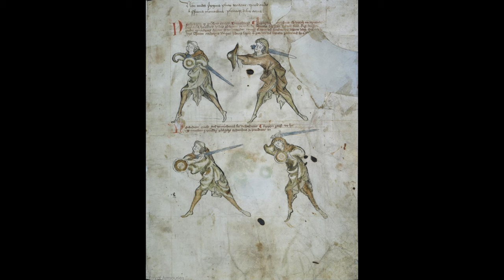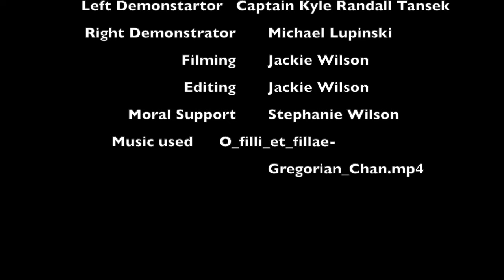Sword & Buckler Wards from the Walpurgis Fechtbuch (MS I.33) HEMA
The Michigan Medieval Combat Association's interpretation of the wards from the Walpurgis Fechtbuch, (Royal Armories Manuscript I.33), circa 1320ce Franconia, (Germany).

Facebook.com/MichiganMedieval

Instagram.com/MichiganMedieval

Thank you to Wiktenauer.com for providing these amazing scans.

Thank you to the Royal armories for generously working with the HEMA community.

The ground was wet, and it was a very cold day :)